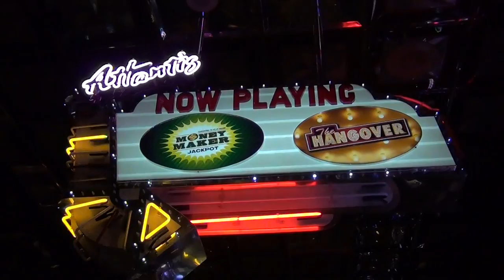Reno Asian Workers